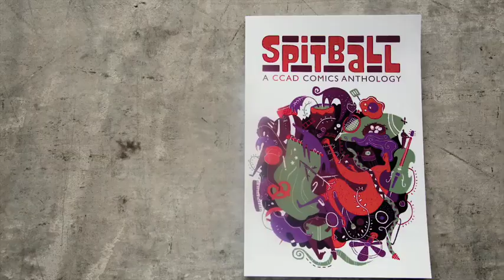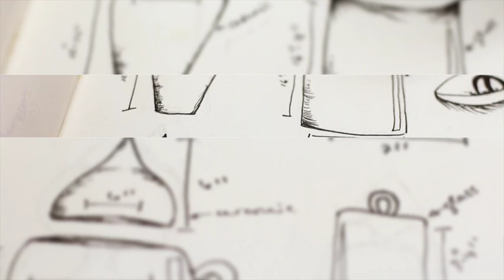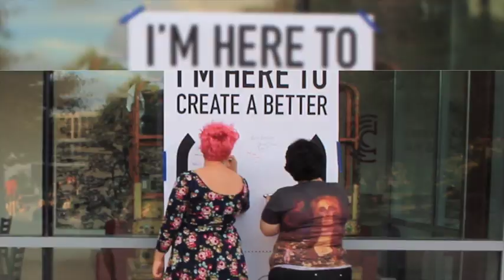Welcome to CCAD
Columbus College of Art & Design is here to push you to think, create, and work at the highest level.